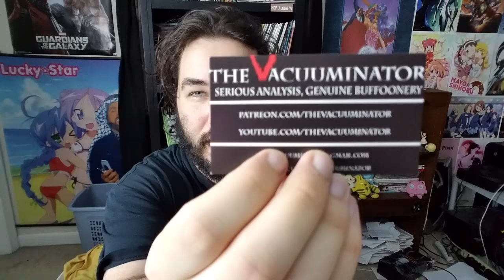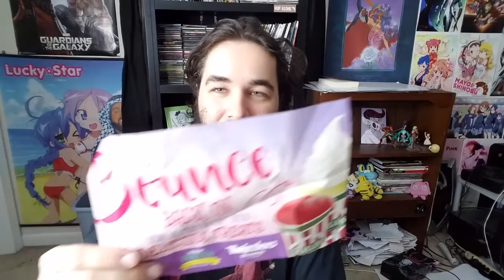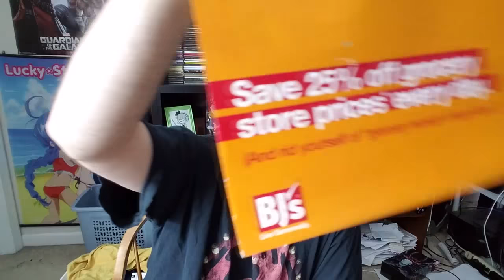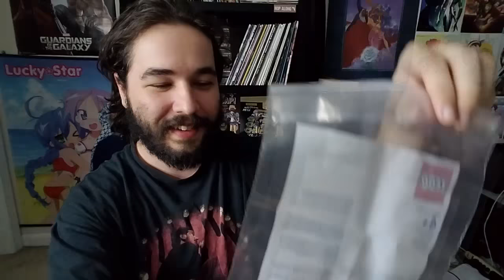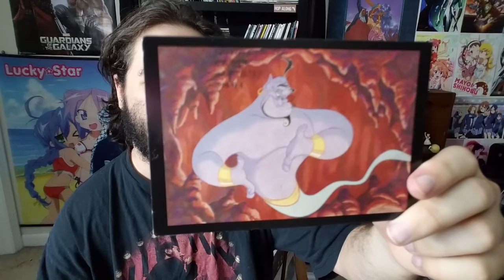Digi Gets Mail #18: Sunglasses & A Fucking Trophy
UNDER REPAIR AFTER HACK